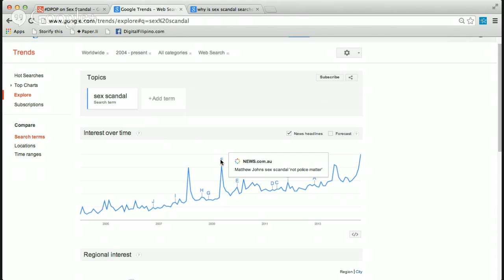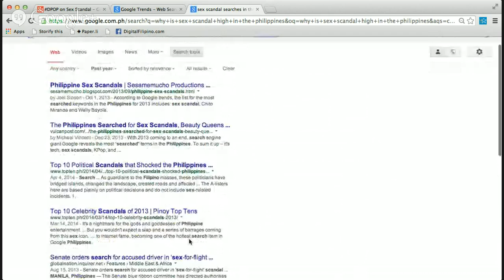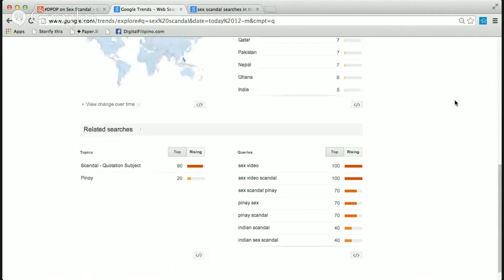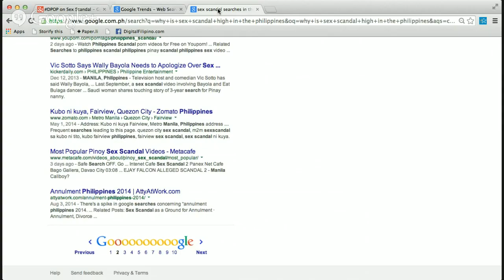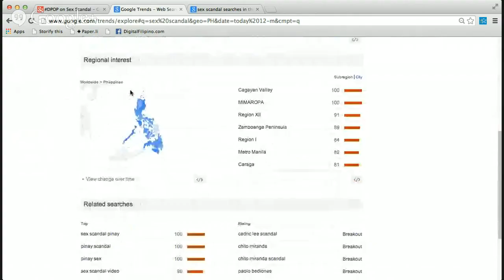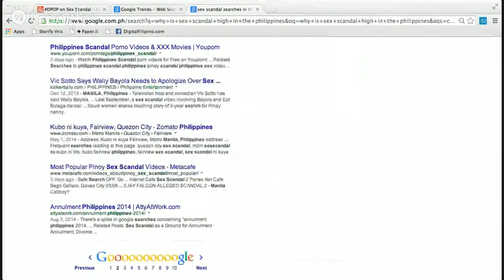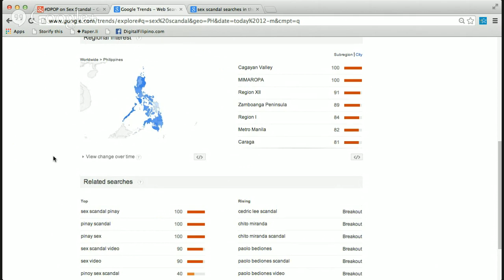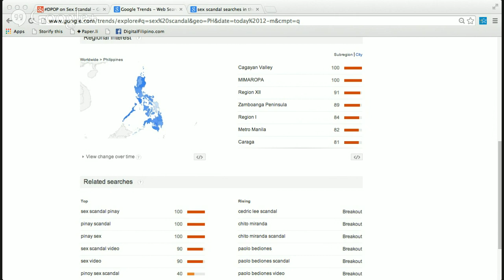DPOP on Sex Scandal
Whenever we check Google Trends on the topic "sex scandal", the Philippines always rank high in the list for having the most "interest" on the topic. Jeoff Solas and Janette Toral will exchange their observations on this topic in light of the various cybersex scandals happening online this Sunday at 7 pm.